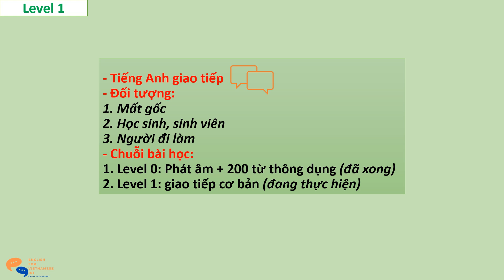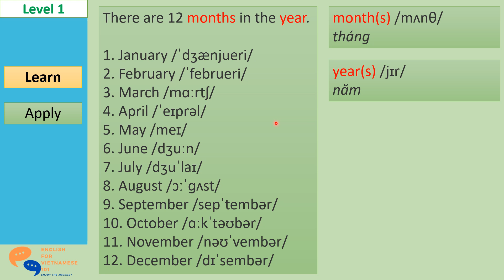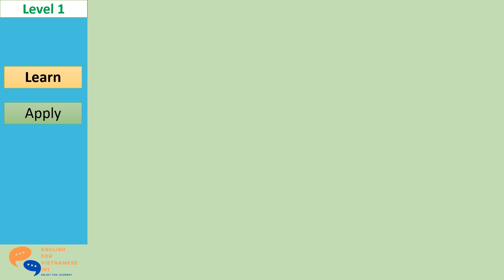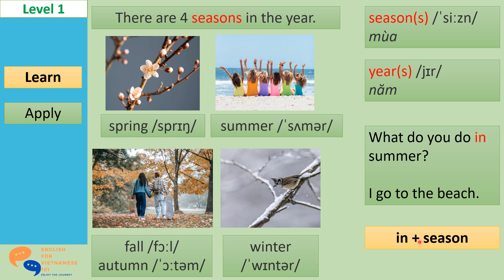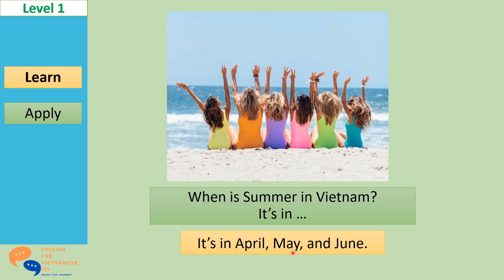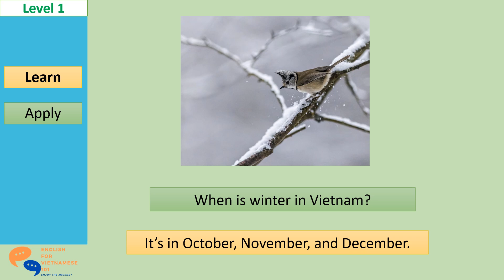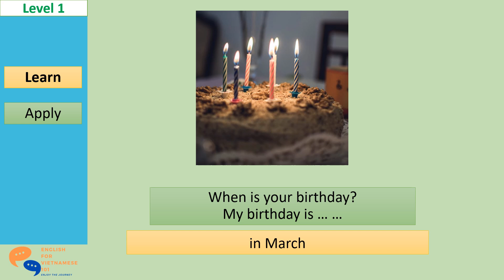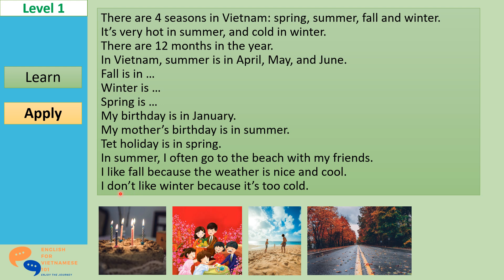(Level 1) Lesson 15: Months & Seasons / Tháng & Mùa 🌄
Đây là chuỗi videos hướng dẫn học Tiếng Anh giao tiếp trình độ A1 (Level 1).

🎯 Sau khóa học này, bạn có thể:
- Giao tiếp cơ bản, tự tin các tình huống, chủ đề thông dụng như: gia đình, đồ ăn, thể thao, sở thích, ...
- Nâng cao vốn từ vựng (~1,000 từ)

⏱️ Thời gian học dự kiến: 6 tháng

🎬 TIMESTAMPS:
0:00 Intro
0:50 Learn
10:15 Apply